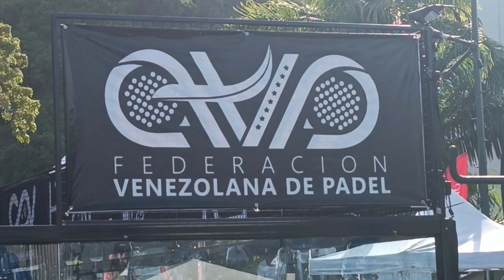EMPRESAS POLAR PRESENTE EN EL PÁDEL FEST 2023